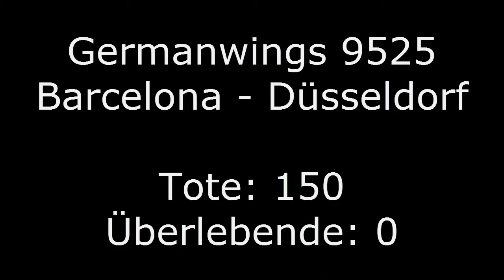Emergency [FSX-Movie | Amsterdam Shipol]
In diesem selbstgedrehten Film geht es um 3 Flugzeugabstürze,  in denen viele Menschen ihr Leben verloren haben. Die Flüge 4U 9525, JL 123 und AA 191 sind vorhanden.

This homemade film is about 3 plane crashes in that a lot of people lost their life. The flights 4U 9525, JL 123 and AA 191 are included.